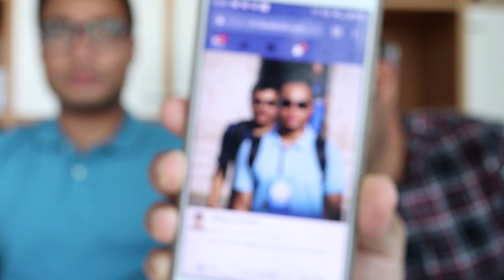Comparison of education system - Masters in Germany 🇩🇪, PhD in Netherlands 🇳🇱 ft. a Nepalese PhD !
Vlog 197 where I talk with Bibeg Limbu from Nepal who did his Bachelor's in Australia, Master's in Germany, Luxembourg and finally finishing his PhD in the Netherlands. He talks about his experiences and compares the education system and PhD in those countries. Finally, he discusses his PhD experiences in the Netherlands and gives advice for the budding aspirants!